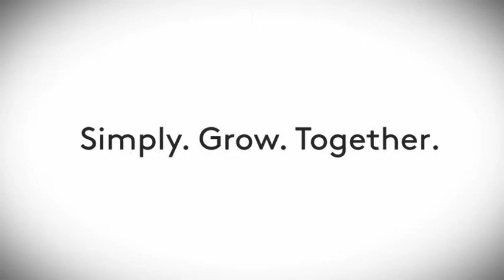ADAMA - výzva pro zemědělství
Všichni jsme závislí na zemědělství. Ochrana rostlin je důležitá. Víc než 60 roků pomáháme farmářům překonávat jejich výzvy. Nabízíme komplexní řešení, více než 4500 přípravků na ochranu rostlin ve 120 zemích světa. Růst je v našem srdci. Simply. Grow. Together. ADAMA